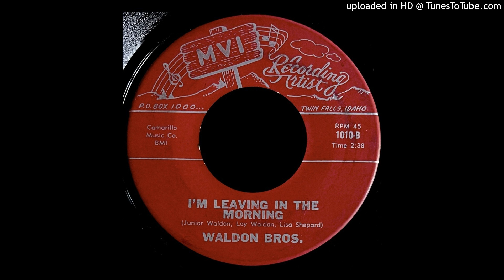Waldon Bros. - I'm Leaving In The Morning - MVI 45 (ID)